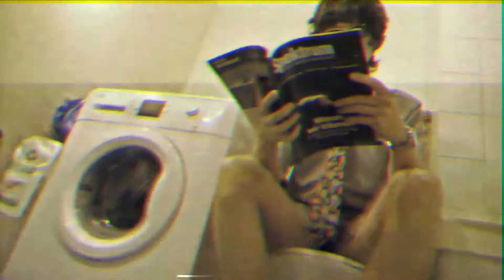"Family of 5" - Trailer 2019!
"Family of 5" Trailer for an (possibly?) upcoming movie featuring Falk Töpfer // Taken from the Falk Töpfer Show 2018 // Camera: David Scheffer //Music Otho Molina